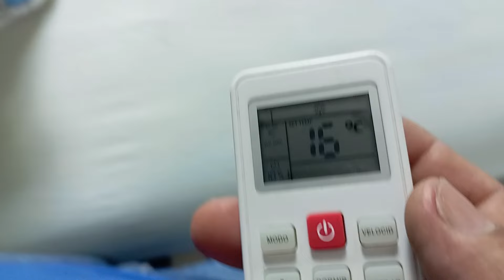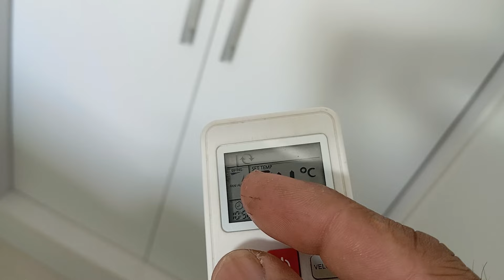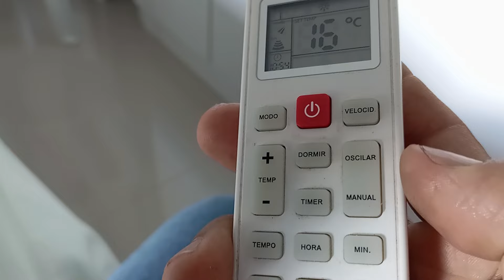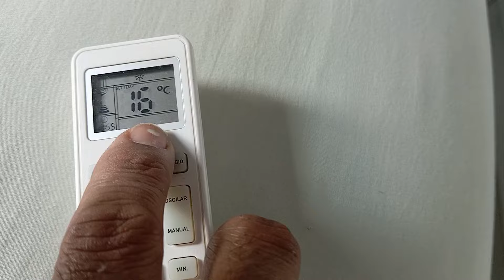COMO UTILIZAR AS FUNÇÕES DO CONTROLE DO AR CONDICIONADO PHILCO E A SEMELHANÇA ENTRE A BRITÂNIA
Olá família PSR passando para lembrar que já tem vídeo novinho no canal se escreva ative o sininho e compartilhe sem limite nossa família crescem assim com ajuda de cada um de vocês,como premio a vocês vou deixar nosso site quem quiser comprar nossos produtos já está a venda lá só vem que entregamos em todo o país .